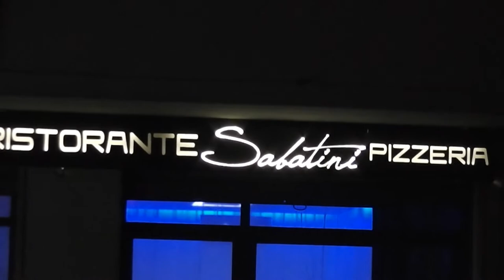Ristorante Sabatini Prato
Sabatini di Prato ci ha proposto questa ricetta dei Gamberoni con salamino piccante